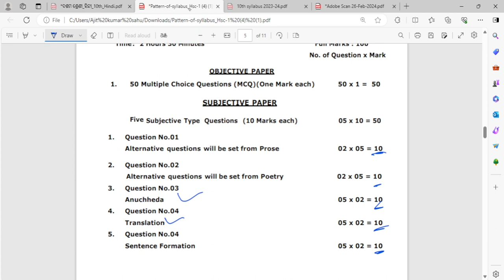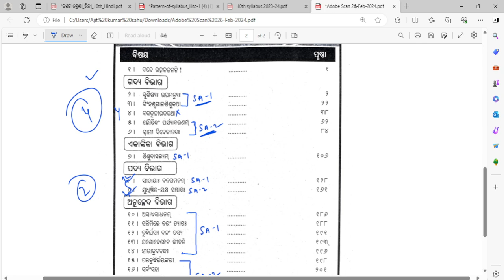Class 10th Sanskrit Question Paper 2024 ll Subjective Question paper 2024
10 class board exam paper 2024

10th class selection question 2024

10th class selection question 2024

10th board exam 2024 question paper

10th class board exam paper 2024

10th class board exam

10th class math

10th class important questions 2024